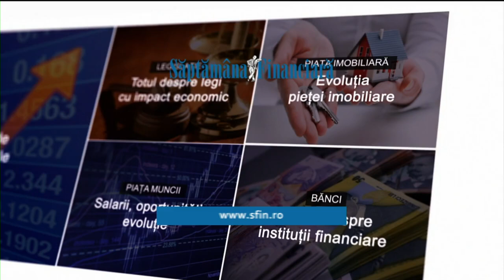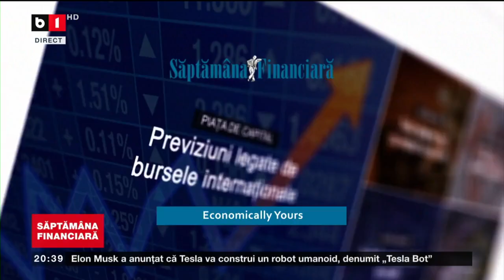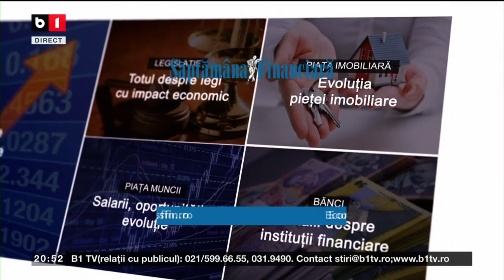SAPTAMANA FINANCIARA CU DAN BUCURA. PROSPERITATEA LUI CITU NU TINE DE FOAME, 20 AUGUST 2021.